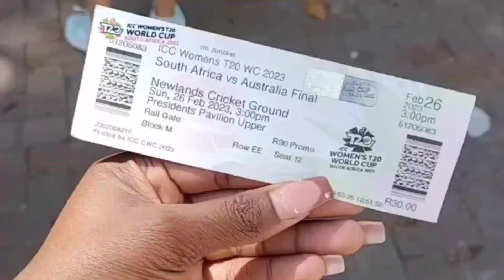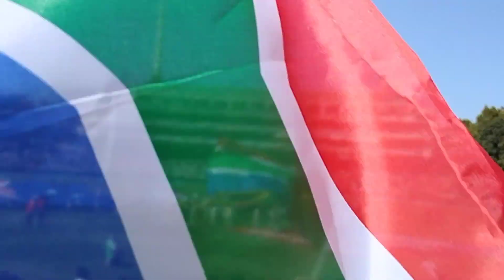GRWM | We're going to the Women's T20 Cricket World Cup Final! | South African YouTuber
I hope you're all well and surviving this first quarter of the year. I came in with so much energy and then kinda fell off but I'm back (hopefully) and I can't wait to post more going forward.

I hope you enjoy this video. This was my very first live cricket game. I didn't even watch cricket games when I was in school so it was very exciting for me especially because it was our very own Protea Women's team making history!

I had an amazing time and I wish I could have vlogged the whole experience.

I will be doing a life update soon but I do want to say that I lost my phone and a lot of my stuff was on my memory card which did not back up so hence the new intro and outro. Maybe this is a sign to "rebrand" so I will be keeping these for the time being.

Many lovings
xx